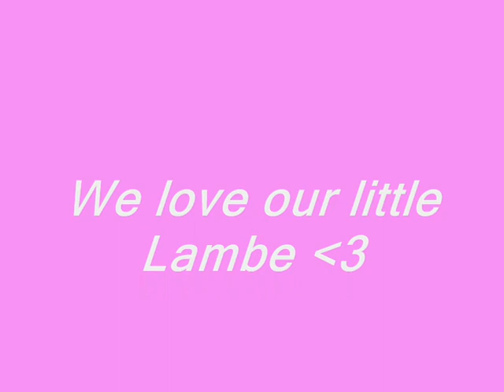Tribute to Lisa Lambe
A Tribute to Lisa Lambe of Celtic Woman